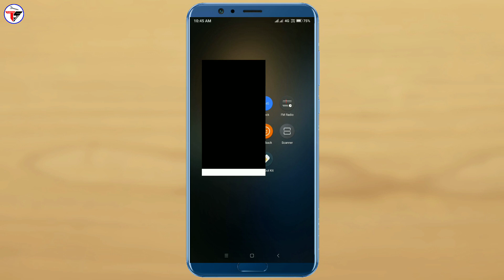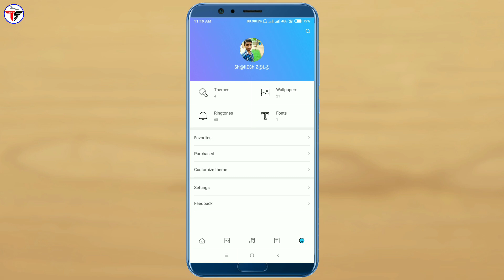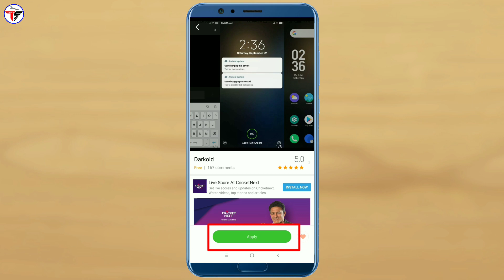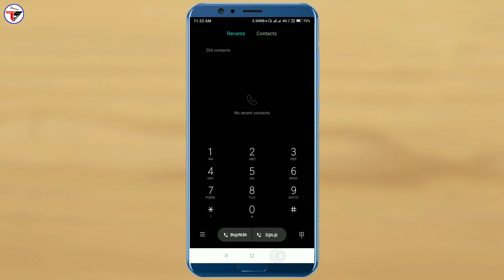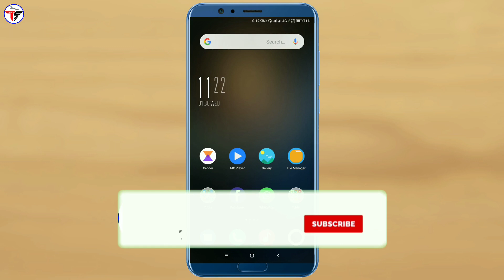How to Enable Dark Mode on Any Xiaomi Device | MIUI 10 - Dark Mode Theme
Namaskar dosto aaj ki is video me maine bataya hai ki kaise aap redmi note 7 mobile me dark mode enable kar sakte hai, a jo dark mode theme hai wo miui 10 me jo ki redmi note 4, redmi note 5 pro, redmi note 6 pro, redmi note 7, redmi y2, redmi a2, a sum mobile me dark mode enable kar sakte hai, To mujhe umeed hai ki Aaj ki a video aapko pasand aayegi, thanks for watching.

👉Shailesh Zala🔥